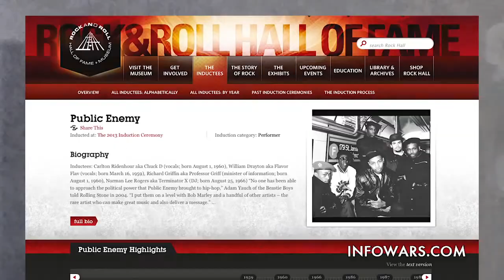Chuck D Reveals The Most Powerful Force In The World HD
Chuck D and Professor Griff of Public Enemy met up with Infowars.com after their Austin concert. Learn what is the Most Powerful Force in The World.